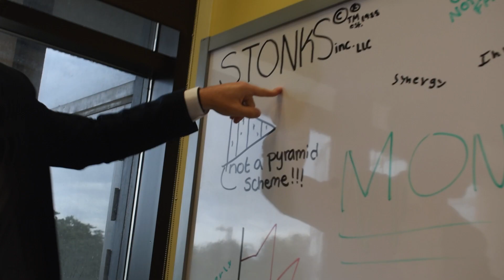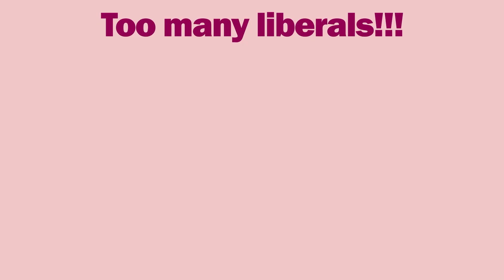Incogvenience | School Project